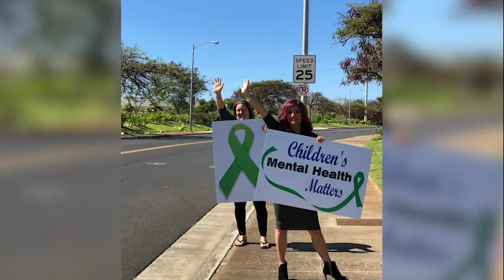Department of Health - Hawai'i Familes as Allies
Brook speaks with Malia Daraban, the Programs Administrator at Hawai'i Families as Allies, and learns all about the wonderful resources they have available for families and children.